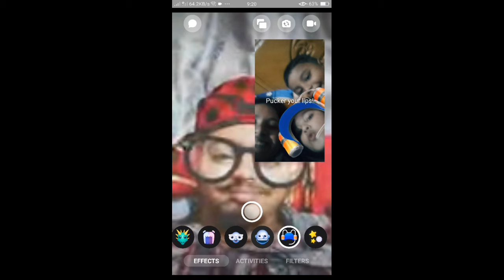Azizul Pidiya Photo Album#1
this video created by 8years old Mr.Azizul haqeue Tanjid
Editor: Tanjil
cloure:Tanjil
Song: Let her go
Cast: Rendom